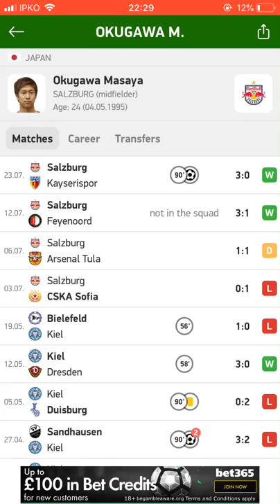Okugawa goal vs Rapid Vienna